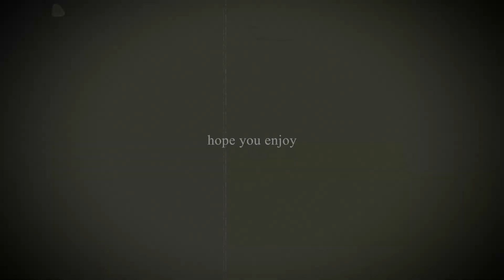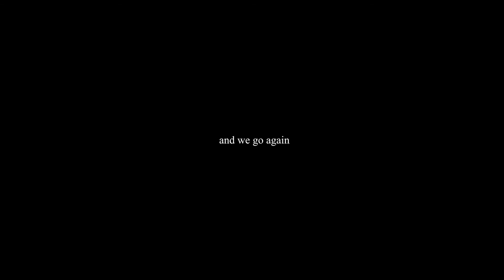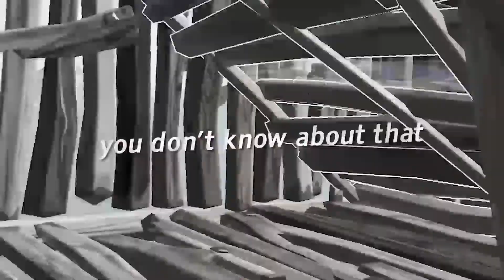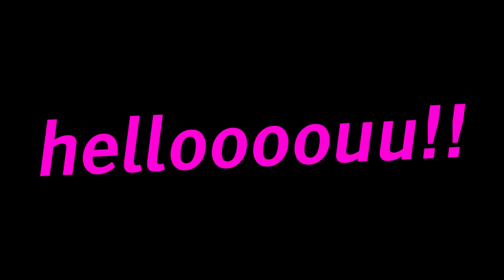i killed galactus in fortnite..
in this video i defeated GALACTUS, going onto FORTNITE season 5. we've covered most things about the new SEASON UPDATE, but covered them with action packed MEMES and editing. an additional bonus to this video is FUNNY MOMENTS with the boys, don't miss that part of the video. basically just watch the whole video. lettuce beat GALACTUS and explore fortnite chapter 2 season 5, battle royale, and enjoy FUNNY CONTENT :)

i have a best of 2020 video coming soon
and watch out for skyrim part 2

🎮If You Enjoyed This Video Check Out Videos Similar To This🎬

🎵Music

intro edit:
Lil Sil - 91

Outro:
Aseri x Backwhen - Evil

Tags? Maybe? idk? yes.
galactus live event
galactus strikes
fortnite chapter 2 season 5
fortnite zero point
fortnite memes
memes fortnite galactus
galactus memes
how to beat galactus in fortnite
fortnite item shop
fortnite montage
fortnite live
fortnite battle royale
fortnite highlights
fortnite funny moments
memes

hi :)